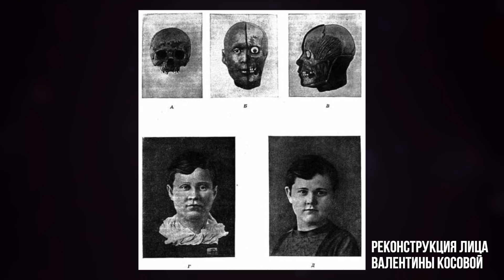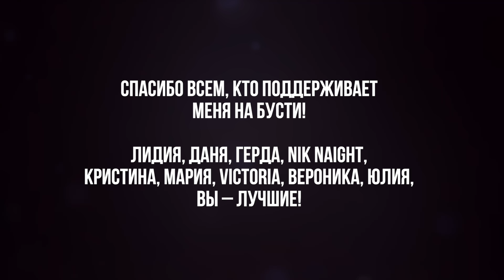Фрау Неизвестная: женщина, которая 90 лет всех дурачила: Анна Андерсон - часть 1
История Анны Андерсон, женщины, которая выдавала себя за спасшуюся дочь последнего русского императора

00:00 - заставка
00:19 - приветствие
00:32 - о теме видео
01:07 - литературная адаптация периода жизни Неизвестной в психиатрической больнице
06:17 - литературная адаптация создания бюста Ивана Грозного Герасимовым
07:22 о профессоре Михаиле Герасимове и его методике восстановления внешности человека по костям черепа
09:03 - аргументы противников метода Герасимова
09:33 - как Герасимов доказал работоспособность своего метода?
10:25 - метод Герасимова и императорская семья
10:46 - все ли скелеты членов императорской семьи были найдены?
11:07 - продолжение истории Неизвестной в психиатрической больнице
11:31 - доктор Шольц пытается узнать, кто такая Неизвестная
12:07 - Неизвестную узнала пациентка больницы Мария (Клара) Пойтрет
12:43 - кто такая Мария (Клара) Пойтрет?
13:57 - версия Марии (Клары) Пойтрет
14:29 - реакция Неизвестной на предположение Марии (Клары) Пойтрет
14:40 - Неизвестная выдает себя за Анастасию, младшую дочь императора Николая
14:59 - Мария (Клара) Пойтрет выписывается из больницы, занимается поиском тех, кто мог бы подтвердить личность Анастасии (Неизвестной)
15:20 - капитан Швабе посещает Анастасию (Неизвестную) в больнице
15:27 - Неизвестная о встрече с капитаном, расхождение воспоминаний Неизвестной и капитана
16:05 - вторая попытка опознания Анастасии (Неизвестной) баронессой Софьей Буксгевден
16:53 - заключение баронессы
17:29 - Тимофеевна о заключении баронессы
18:21 - разделение общества на «два лагеря»: сторонники и противники выжившей Анастасии (Неизвестной)
18:46 - куда Неизвестная отправляется после больницы?
19:07 - какие выгоды преследует Мария фон Кляйст?
19:48 - новое имя Неизвестной
19:58 - Анна рассказывает баронам историю своего спасения
20:28 - кто якобы спас Анну и могло ли это быть?
21:18 - о браке Анны с Чайковским
21:48 - почему Анна попала в психиатрическую больницу? (с ее слов)
22:06 - почему именно Анне верили долгое время? о других самозванцах
23:02 - дружба Анны с Гарриет фон Рэтлиф
24:56 - что думает об Анне императрица Мария Федоровна?
25:20 - императрица посылает камердинера к Анне, чтобы тот опознал ее
25:49 - о внешнем сходстве Анны с Марией Федоровной
26:36 - заключение камердинера
27:06 - Гарриет фон Рэтлиф описывает встречу камердинера и Анны
27:17 - говорила ли Анна по-русски?
28:27 - Ольга Романова, тетя княжны Анастасии, просит бывшего учителя царских детей опознать Анну
28:57 - на какой вопрос не смог найти ответ камердинер, уверенный, что Анна - самозванка?
29:19 - о прозвище Анастасии Романовой
29:34 - почему Анну нельзя было опознать по внешности?
29:50 - какую сторону занял бывший учитель Анастасии? Почему его жена, няня царских детей, придерживалась иного мнения?
30:02 - общий редкий физический недостаток Анастасии и Анны
30:33 - Анна якобы узнала свою няню
31:03 - фрагмент из отчета учителя Пьера Жильяра
31:51 - зачем Ольга Романова отправила Анне письмо и подарок на Рождество?
32:14 - Пьер Жильяр ведет собственное расследование
32:51 - Пьер Жильяр не так однозначен в своем мнении об Анне
33:07 - о почерке Анастасии и Анны (фото почерка Анастасии)
33:28 - переписка Пьера Жильяра и Анны обрывается
33:51 - почему оборвалась переписка? (версия Тимофеевны)
35:02 - самое важное доказательство того, что Анна - Анастасия: секретная информация о герцоге Гессенском
36:57 - вопросы без ответов
37:31 - заключение